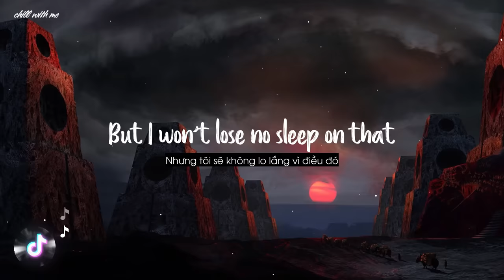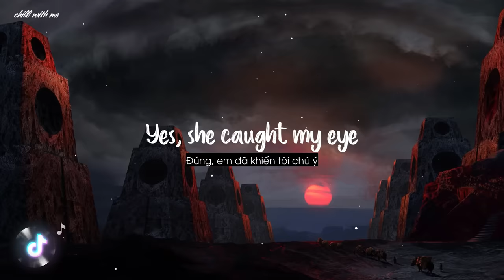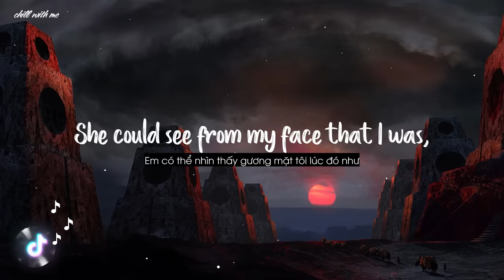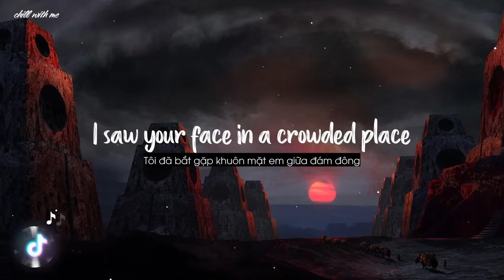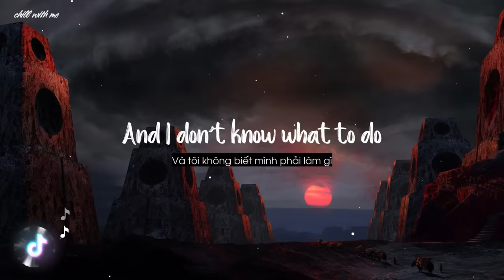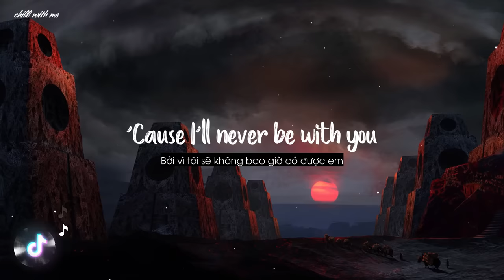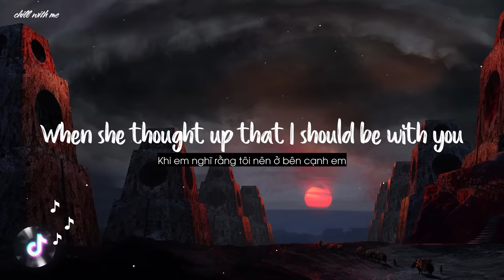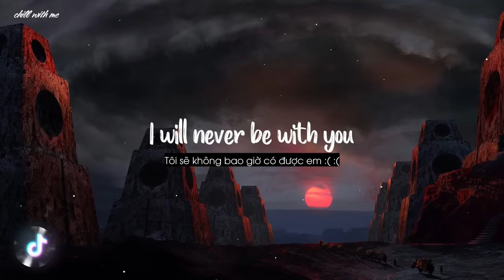James Blunt - You're Beautiful [Lyrics/Vietsub]